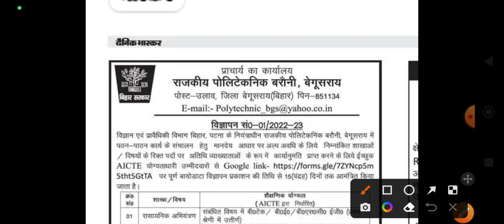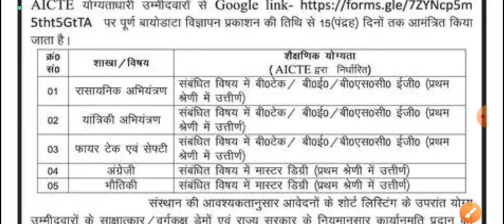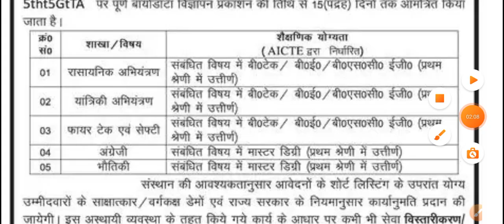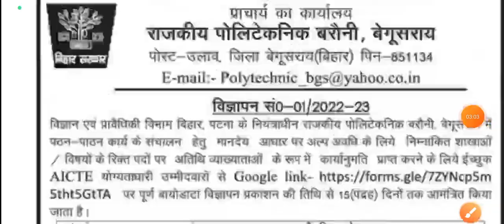बिहार सरकार की भर्ती आई | Bihar vacancy 2023 | Bihar govt job |Bihar government jobs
Bihar job